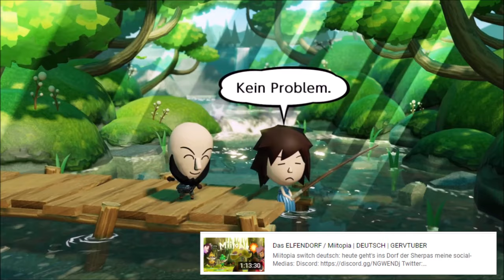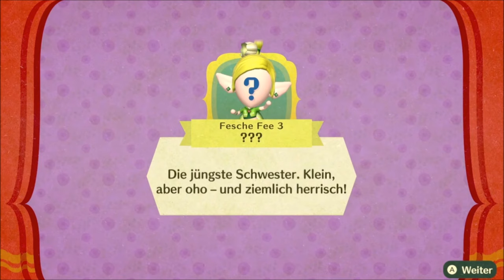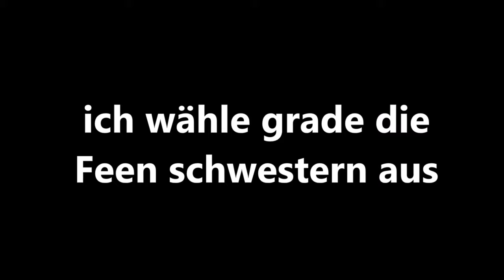BEST OF MIITOPIA von @schining | DEUTSCH | GERVTUBER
Miitopia switch deutsch:

Nach langer Zeit ist es Soweit das lang erwartete Miitopia Twitch Friends Editon Best Of